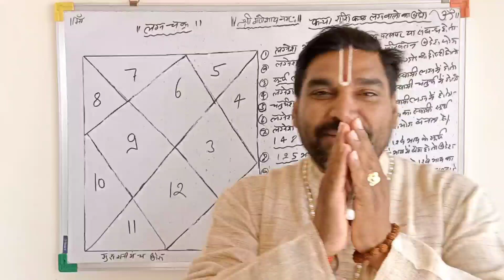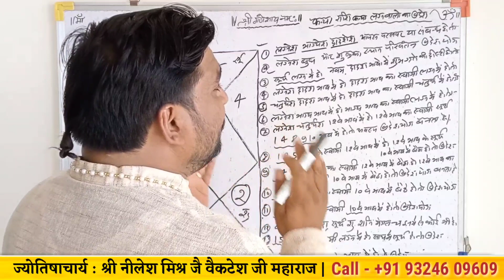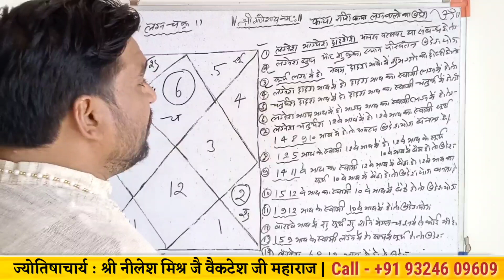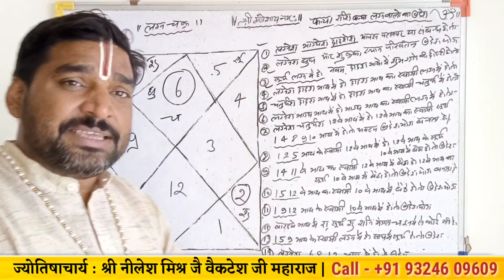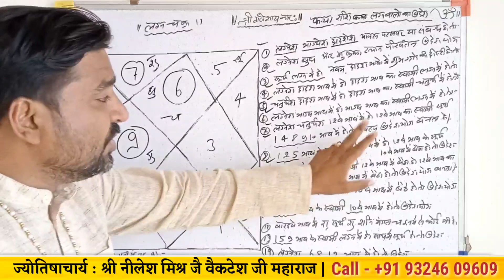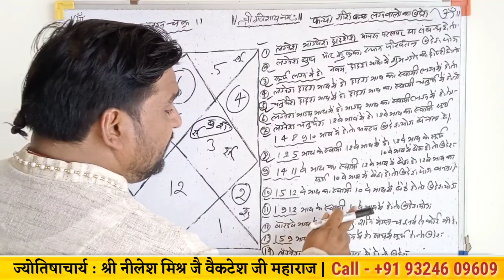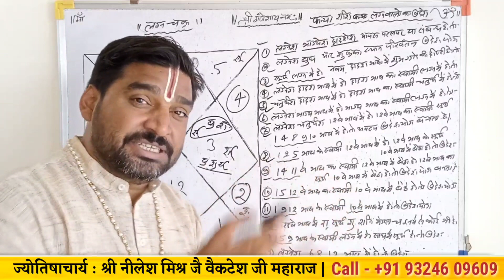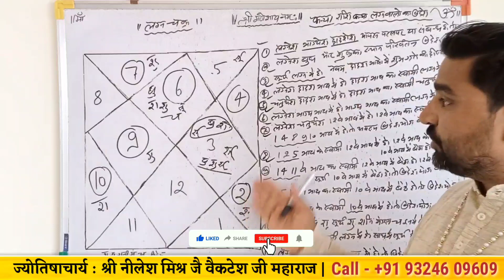कन्या राशि कन्या लग्न वालों का विदेश योग कब होता है भाग्य उदय lecture 246 savitri jyotish Nilesh m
मेने इस वीडियो में कन्या राशि वालों के विदेश योग और धन योग पर संपूर्ण जानकारी प्रस्तुत की है ।

यदि जाने कब होगी आपकी विदेश यात्रा सरल तरीके से ।

विदेश यात्रा और धन योग कब बनता है कन्या राशि वालों के जीवन में ।

धन योग कैसे देखे और धन योग कन्या राशि वालों के लिए कब होता है ।

धन योग और विदेश योग पर संपूर्ण जानकारी ।

यह सभी जानकारी मेने इस वीडियो में दी है. और भी कई अन्य जानकारी मेने इस वीडियो में कन्या राशि धन योग और विदेश योग इस पर साझा की हैं

🔴 अवश्य करले 🙏🙏

धन्यवाद 🙏🏻